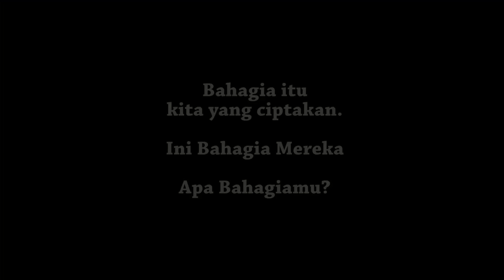Main Mobil Jungkir Balik itu Bahagia - Yuk Cube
Temukan ragam video unik dan menarik di Channel YouTube kami Yuk, Cube Online. Konten kami berisi tentang liburan, kuliner, film pendek, tutorial, bisnis dan vlog. Temukan keragamannya hanya di Yuk, Cube!

Salam!

Admin : @mochammadneil  @youfjar